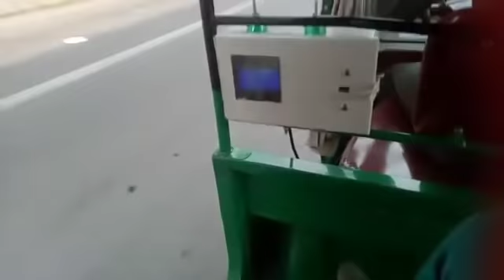Winter Sarojini Nagar shopping haul video // Sarojini Nagar shopping try in haul video